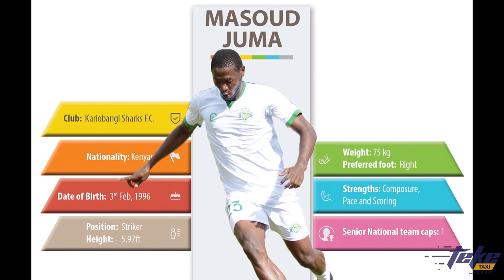Striker Masoud Juma Goals